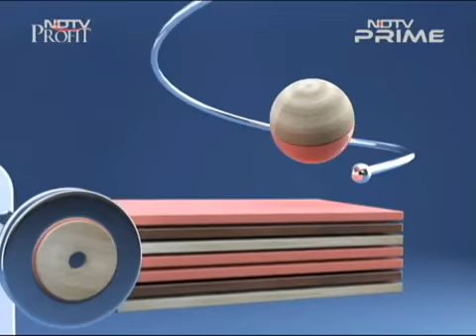Lack Of Qualified Faculty A Major Issue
All you need to know about the field of Management education in India. NDTV in discussion with Dr. Shubhro Sen, Director of School of Management and Entrepreneurship (SME), Shiv Nadar University; R Anand, Senior Vice President – HR, HCL Technologies; Nishith Arora, Executive Chairman MPS and Founder of International Typesetting and Composition (sold & renamed Glyph) and Rohin Kapoor, Director , Deloitte Education Practice.